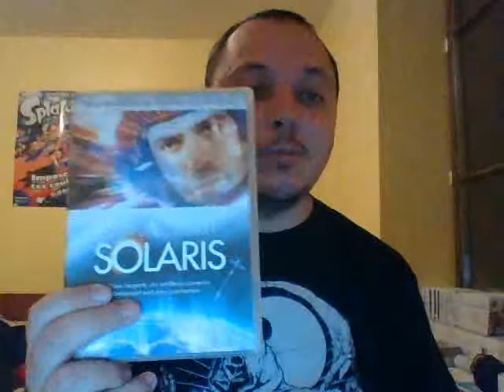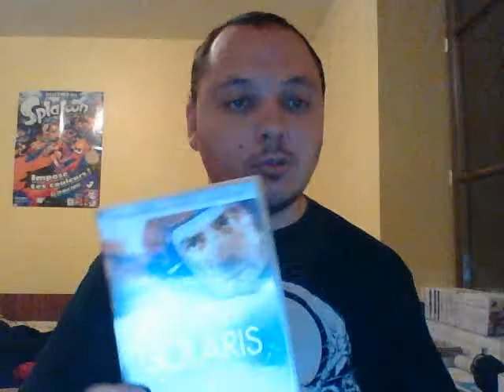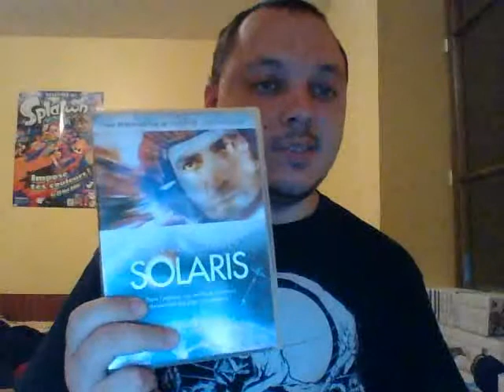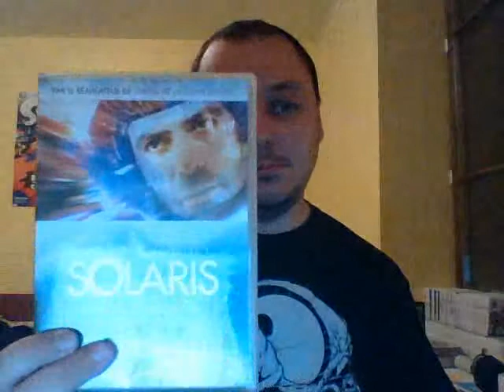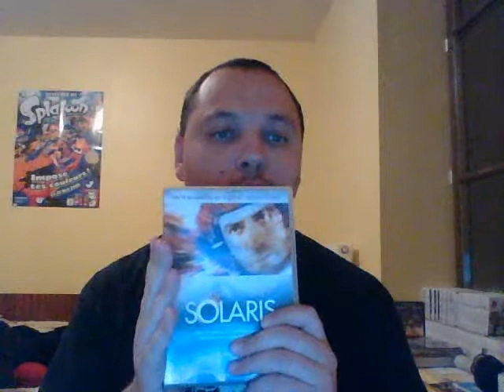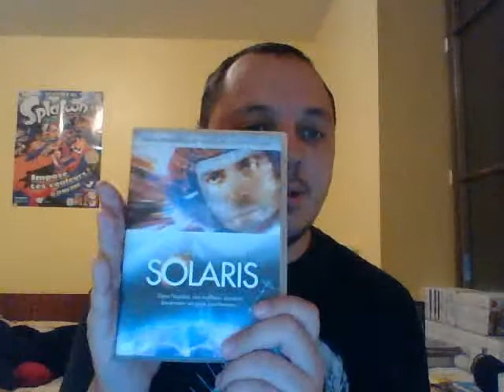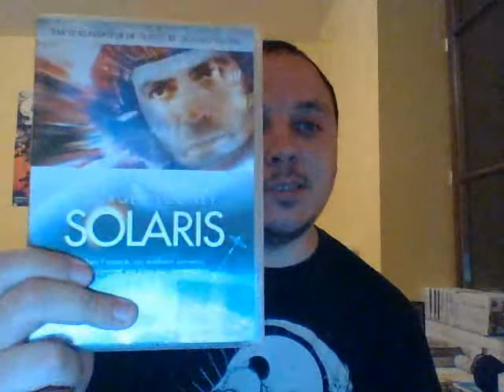Parlons dvd: épisode 15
On a regardé le film: Solaris